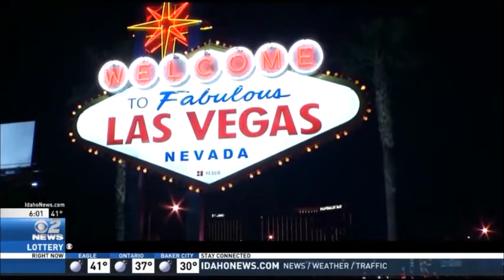Las Vegas Shooting Update Oct 6